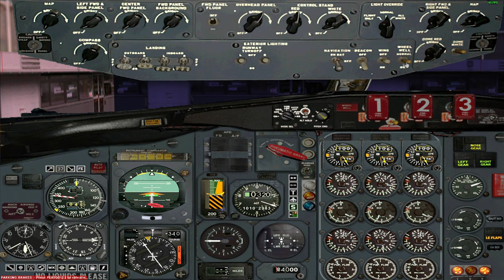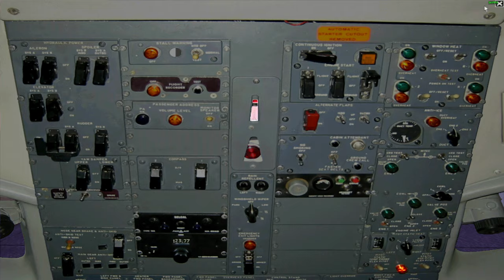Boeing 727 NO GPS flight from Dulles Washington to Orlando! (ft. Boeing livery) | FSX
Well, I said semi, cuz it's ready to go, not full cold cockpit. And yes, now in 4K lmao.

Specs:
AMD Ryzen 7 5800H @ 3.2Ghz
Nvidia GeForce RTX 3060 Laptop GPU w/ 6Gb VRAM R
32GB DDR4 RAM @3200Mhz Speed

Recorder I use:
Standard Issue Microsoft Xbox DVR for Windows 10